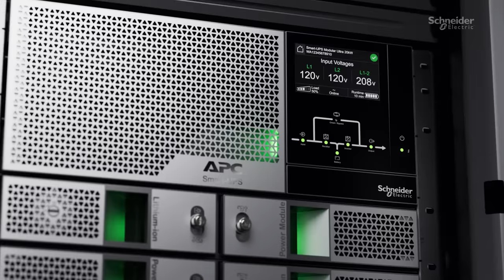Smallest. Lightest. Most powerful. APC Smart-UPS Modular Ultra 5 – 20kW.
We invented the modular UPS. Now we're reinventing it. The APC Smart-UPS Modular Ultra 5 – 20kW allows you to enable more power, space, and IT at the edge. Gain resiliency to help assure uptime with a single-phase UPS that grows with your business. Maximize performance with long-life lithium-ion batteries and 2.5x more power in a 50% smaller, 60% lighter unit. EcoStruxure™ Ready functionality enables easy remote management.